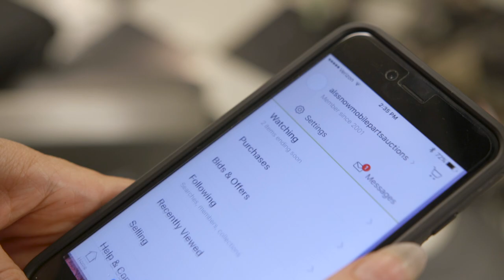eBay SHINE Award Winner, Global Business: Denise Martell of Al's Snowmobile Parts Warehouse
As a seasonal business based in rural Vermont, Denise made the decision to expand her father's snowmobile business and source additional cashflow in the off season by selling on eBay – and never looked back. Today Denise exports between 30-40% of her products to countries all over the world.